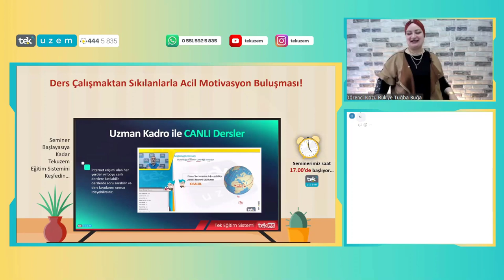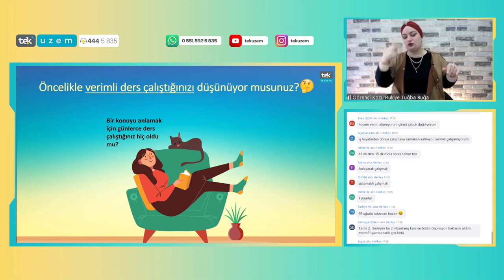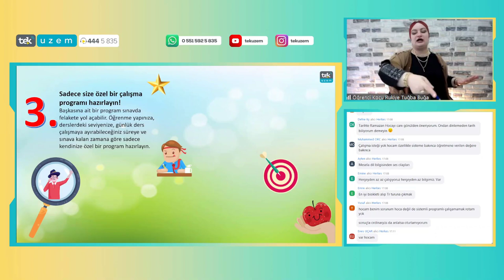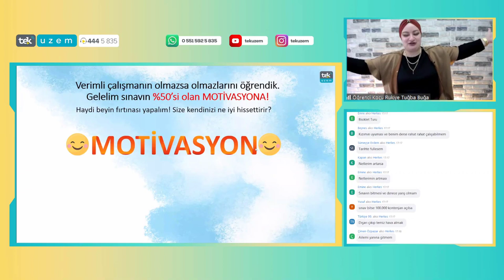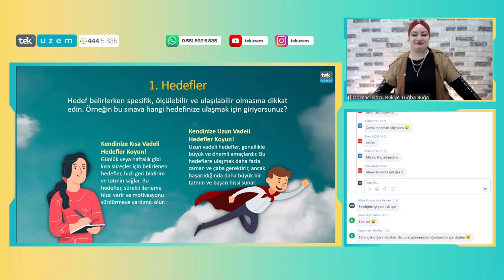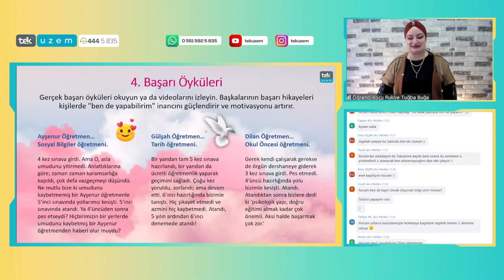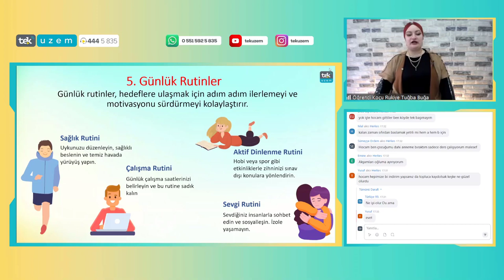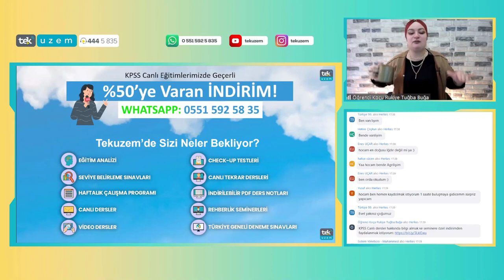Ders Çalışmaktan Sıkılanlarla Acil Motivasyon Buluşması! /